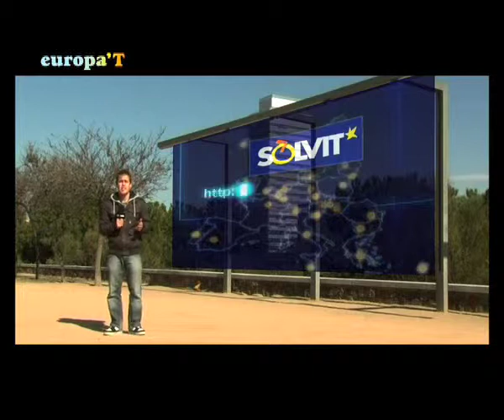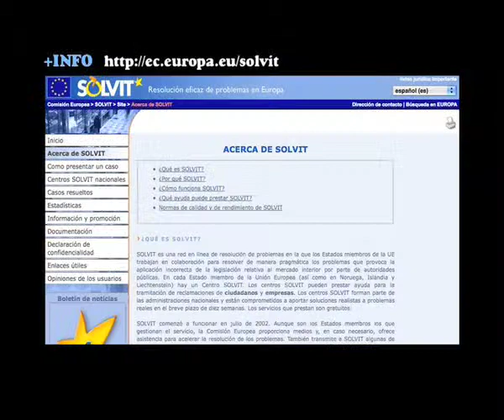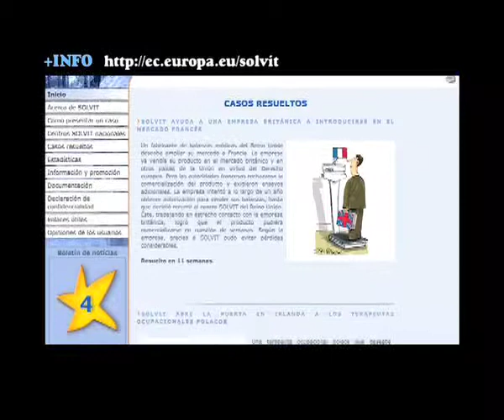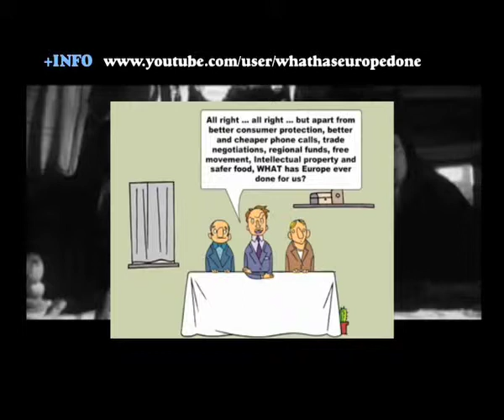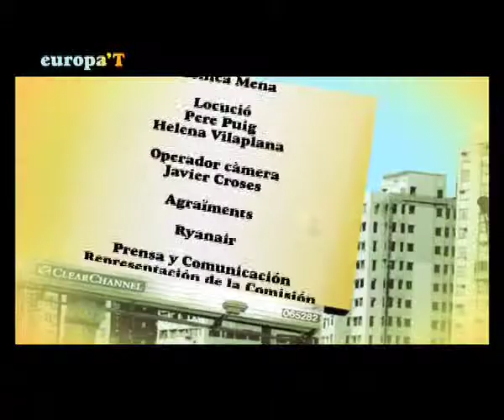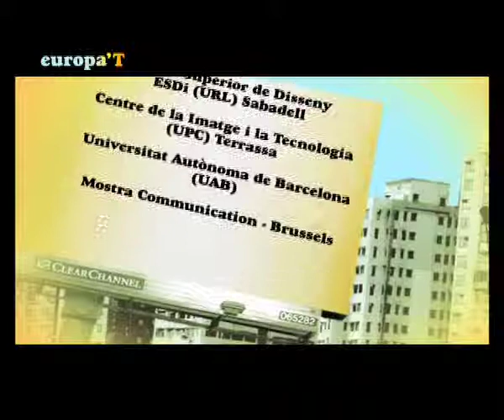EUROPA'T 07 Quin és el riu més llarg de la UE? (3/3)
El triple acord per a la presidència del Consell Europeu, l'atracament d'un banc en el Parlament Europeu, la inauguració de la depuradora de Ginestar a la Ribera d'Ebre i la signatura del Pacte dels Alcaldes per reduir les emissions de CO2 són algunes de les notícies que portem avui a Europa't. També escoltem al portaveu del Parlament Europeu Jaume Duch, analitzem el web de Solvit, sortegem un vol per a dues persones a Londres, i assistim a la capella ardent de l'ex-alcalde de Sabadell Antoni Farrés. L'adaptació d'un gag dels Monty Python tancarà aquesta edició d'Europa't.